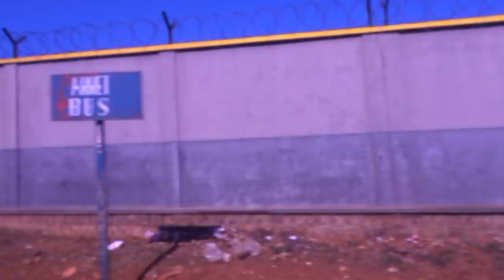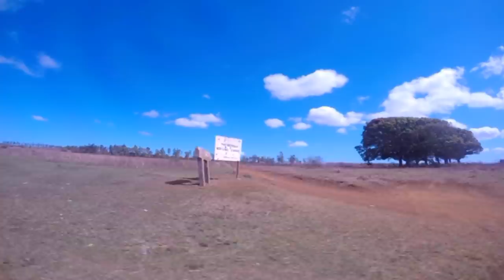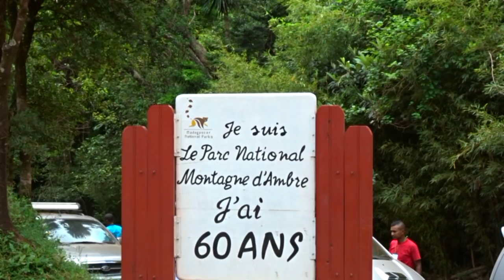Diego Suarez – Trip to Amber Mountain (Costa Victoria Excursion)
Oceano Indico com Costa Victoria
Indian Ocean with Costa Victoria
24 November to 08 December 2018

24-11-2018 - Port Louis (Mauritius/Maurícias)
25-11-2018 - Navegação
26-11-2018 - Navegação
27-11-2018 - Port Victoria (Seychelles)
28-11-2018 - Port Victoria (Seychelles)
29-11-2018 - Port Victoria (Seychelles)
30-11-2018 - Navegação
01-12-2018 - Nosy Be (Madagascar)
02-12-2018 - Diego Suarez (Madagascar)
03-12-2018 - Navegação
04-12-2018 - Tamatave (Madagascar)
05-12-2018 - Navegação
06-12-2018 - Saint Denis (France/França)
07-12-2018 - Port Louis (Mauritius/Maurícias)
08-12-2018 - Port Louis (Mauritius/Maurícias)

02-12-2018 - Diego Suarez (Madagascar) – Trip to Amber Mountain

PT// Em Diego Suarez (Madagascar) escolhemos visitar o Parque Nacional Amber Mountain e para lá chegar são cerca de 2 horas. Muito se vê durante a viagem da beleza da paisagem às condições de vida da população. Este video reproduz um pouco dessa realidade que decidimos partilhar para quem tiver a curiosidade de conhecer. No inicio e no final destacamos a passagem pela cidade de Diego Suarez.

EN// In Diego Suarez (Madagascar) we chose to visit the Amber Mountain National Park and to get there are about 2 hours. Much is seen during the journey of the beauty of the landscape to the living conditions of the population. This video reproduces some of this reality that we decided to share for those who have the curiosity to know. At the beginning and end we highlight the passage through the city of Diego Suarez.

在Diego Suarez（马达加斯加），我们选择参观琥珀山国家公园，到那里大约需要2个小时。 在景观之美与人口生活条件的旅程中，可以看到很多。 这段视频再现了我们决定与那些有好奇心的人分享的一些现实。 在开始和结束时，我们突出了通过迭戈苏亚雷斯市的通道。
Zài Diego Suarez(mǎdájiāsījiā), wǒmen xuǎnzé cānguān hǔpò shān guójiā gōngyuán, dào nàlǐ dàyuē xūyào 2 gè xiǎoshí. Zài jǐngguān zhīměi yǔ rénkǒu shēnghuó tiáojiàn de lǚchéng zhōng, kěyǐ kàn dào hěnduō. Zhè duàn shìpín zàixiànle wǒmen juédìng yǔ nàxiē yǒu hàoqí xīn de rén fēnxiǎng de yīxiē xiànshí. Zài kāishǐ hé jiéshù shí, wǒmen túchūle tōngguò dié gē sūyàléi sī shì de tōngdào.

Music Instrumental